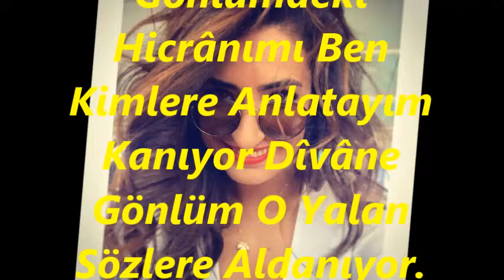Yaprak SAYAR-Yanıyor Kalbimdeki Hicran Ateşi (HİCAZKÂR)R.G.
SOLİST:
*YAPRAK SAYAR*
VİDEOYU YAPAN
*RECEP GAYRETLİ*
GÜFTE:  KADRİ ŞENÇALAR
BESTE:  KADRİ ŞENÇALAR
USUL:  AKSAK
MAKAM:  HİCAZKÂR
Yanıyor Kalbimdeki Hicran Ateşi
Kanıyor Dîvâne Gönlüm O Yalan Sözlere Aldanıyor
Gönlümdeki Hicrânımı Ben Kimlere Anlatayım